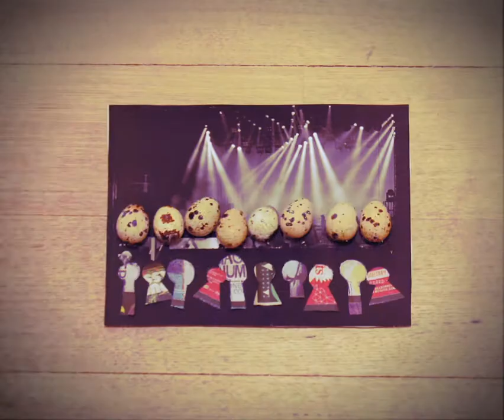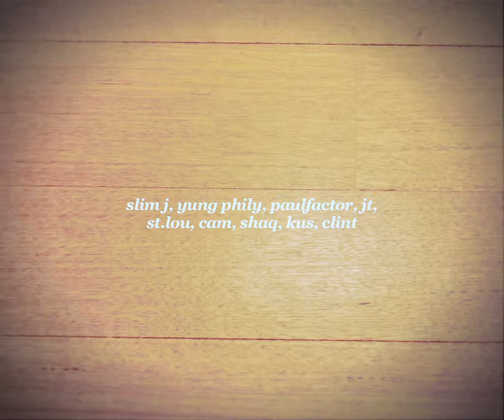Group120: the masterplan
Group120 is an urban hiphop collective based in Melbourne. Born out of the flats down at 120 Racecourse Road in Flemington, the group has spent the last three years perfecting their art. Now, they are in the midst of recording their new album Ready to Fly, which they hope to release by November 2010.

Group120 believes in using music as a creative outlet, and using it to spread joy, truth and hope to anyone who cares to listen; regardless of age, gender, or cultural background.

Always open to experimenting to interesting and novel ways to test the boundaries of their music, Group120 is open to collaborations with all other artists.